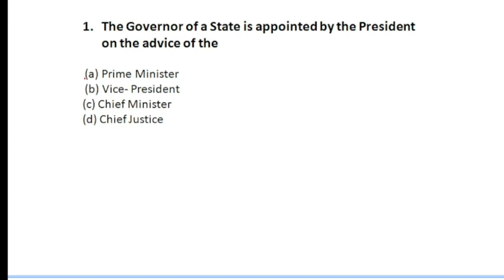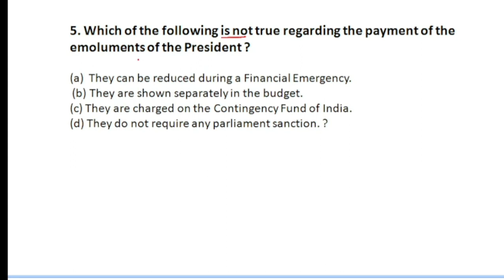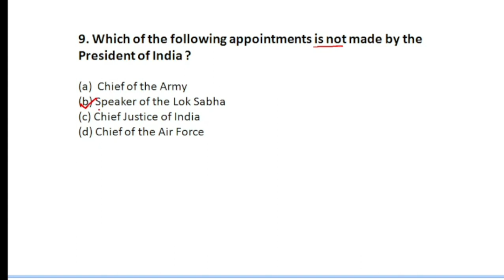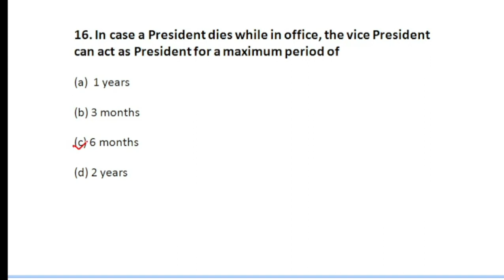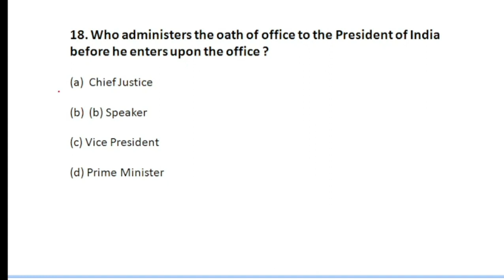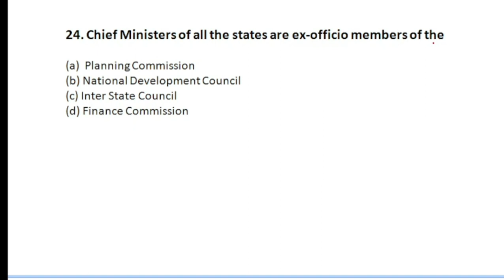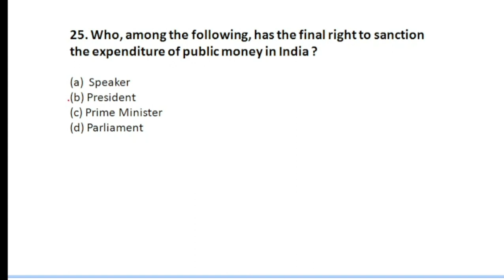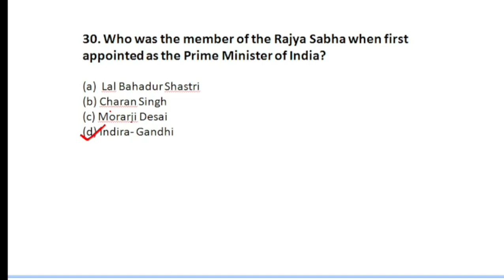MCQs of Government State & Central | OTET Revision Class-2 | OTET EVS Practice Questions | OTET 2023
In this video we have discussed EVS questions for otet exam .
MCQs of Government State & Central | OTET EVS Revision Class | OTET EVS Practice Questions | OTET 2023